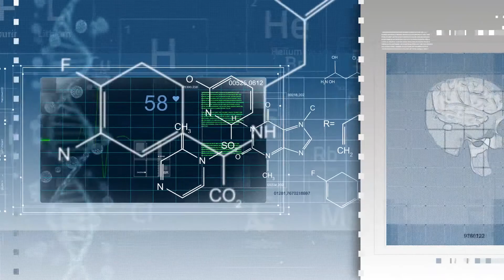Promo Lezione 4 Educatore Alimentare Sportivo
Promo di presentazione della quarta lezione del corso online "EDUCATORE ALIMENTARE SPORTIVO".
In questa lezione parleremo di INTEGRATORI ALIMENTARI, MECCANISMI DI AZIONE, INDICAZIONI E DOSAGGI, ESEMPI PRATICI E SCHEDE SPECIFICHE DI INTEGRAZIONE.
Lezioni acquistabili anche singolarmente.
DOCENTE: Dott. Massimo Spattini